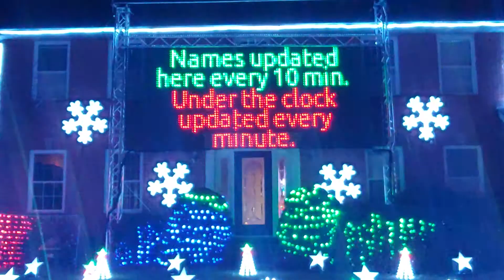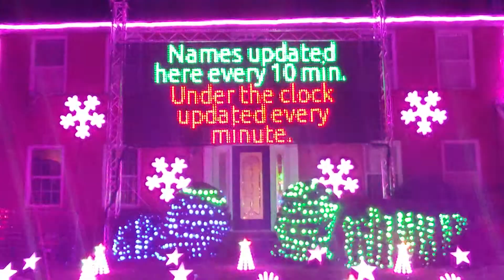Personalized Happy New year